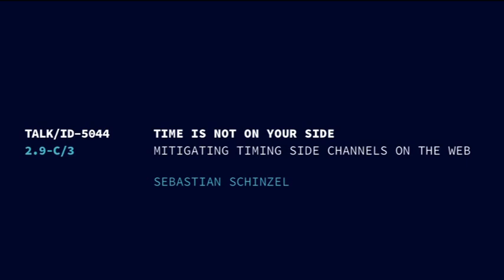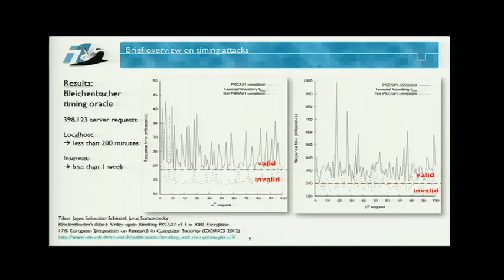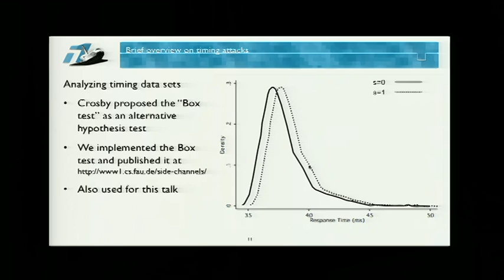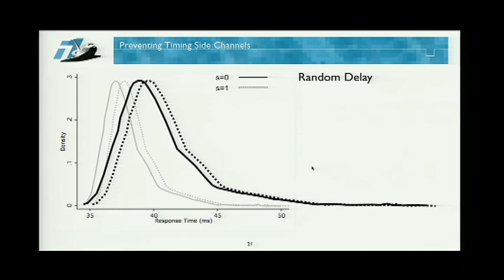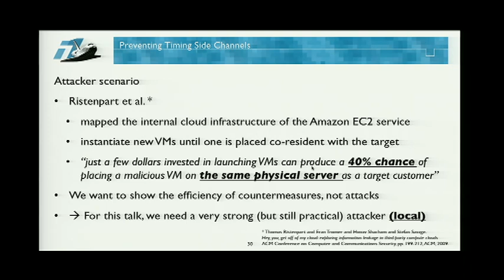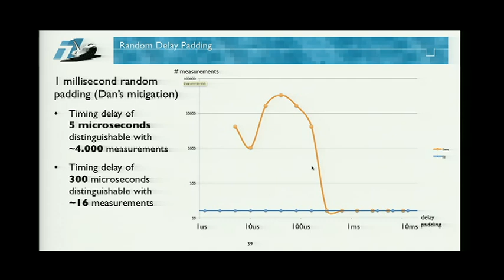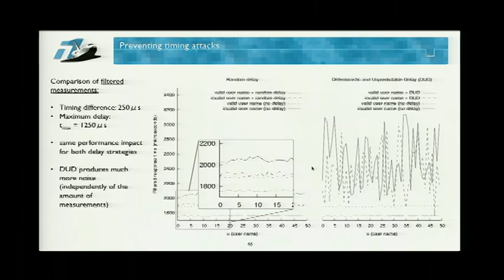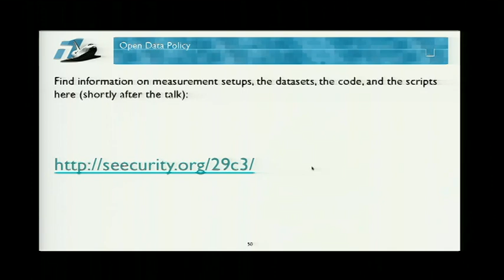29C3: Time is NOT on your Side (EN)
Speaker: Sebastian Schinzel

Mitigating Timing Side Channels on the Web

In this year's talk, I tie on my 28c3 talk and present timing side channels from a defending viewpoint: How can one mitigate timing side channels? Aren't random delays sufficient to prevent timing side channels in practice? What is the minimum size of random delays to be effective? Are there other delay strategies besides random delays that are more effective and efficient?

Timing side channels are vulnerabilities in software applications that leak sensitive information about secret values such as cryptographic keys. They differ from common intrusive vulnerabilities such as Buffer Overflows or SQL-Injection because the attacker sends normally looking requests to the server and infers secret information just from the time it took to process the request. Timing attacks are getting increasingly well understood by day-to-day penetration testers and in academia, breaking Web standards such as XML Encryption [1], or helping to fingerprint Web Application Firewalls [2]. At 28c3, I gave the talk "Time is on my Side" [3], which gave an overview of timing attacks, introduced a set of tools for timing attacks and explained practical timing attacks against real applications.